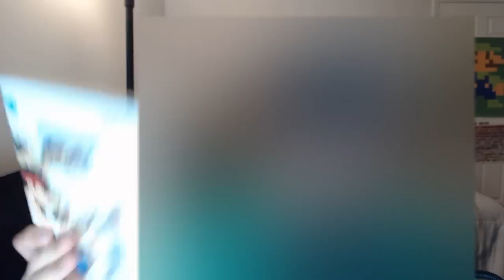Tatsunoko vs. Capcom: Ultimate All Stars Review-Nintendo Wii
A look back on the significance of Tatsunoko vs. Capcom on the Wii.